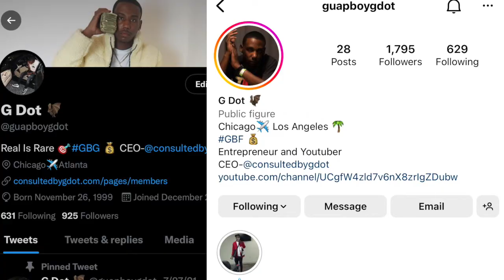HOW TO AVOID GETTING ROBBED AND FINESSED IN CHICAGO! WHAT SHOULD YOU DO? SURVIVING CHICAGO! EP 3